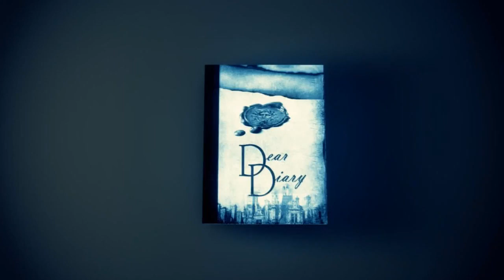Okyeame Kwame on Dear Diary - Lynx TV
Okyeame Kwame Interviews Okyeame Kwame with the Doppelganger effect on Dear Diary on Lynx TV